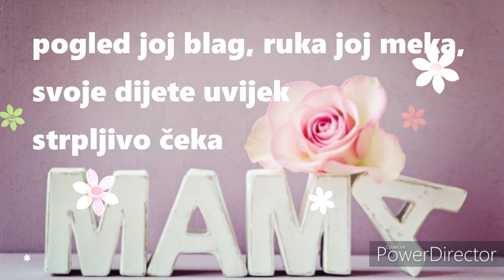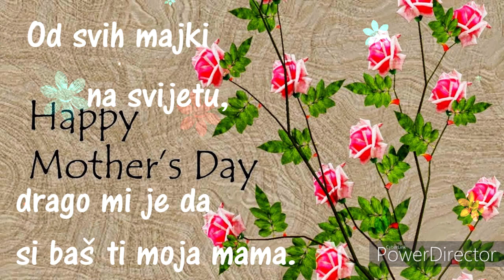💙💝 Moja je mama najbolja na svijetu,🌼🦋🎶 Sretan majčin dan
Sretan majčin dan 💙💝 Moja je mama najbolja na svijetu,🌼🦋🎶
Za Vaše draga majke, kojima želite zahvaliti za ljubav i dobrotu, donosimo Vam lijepe izreke,  da im uljepšate dane.